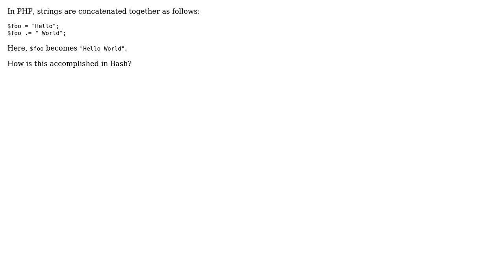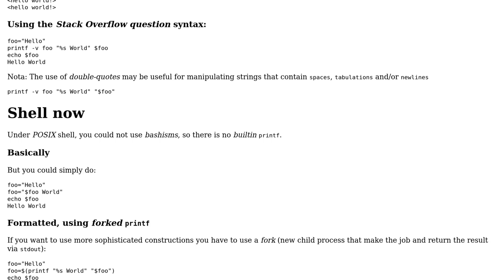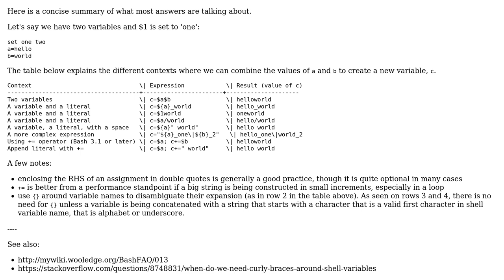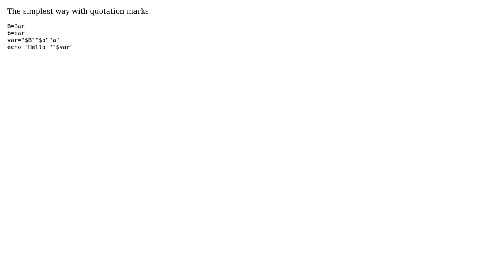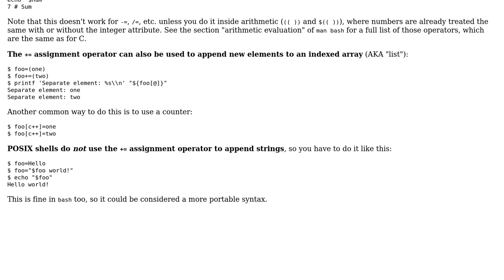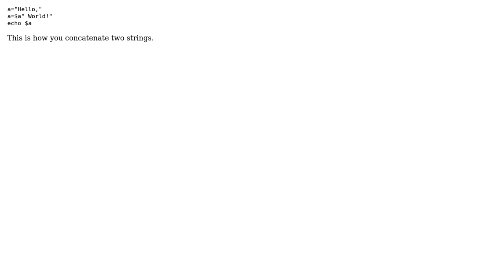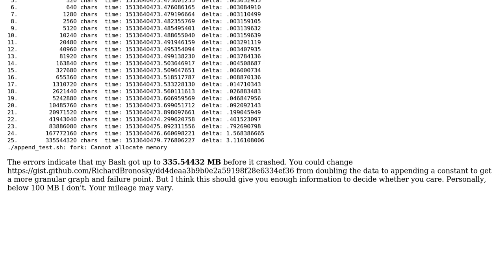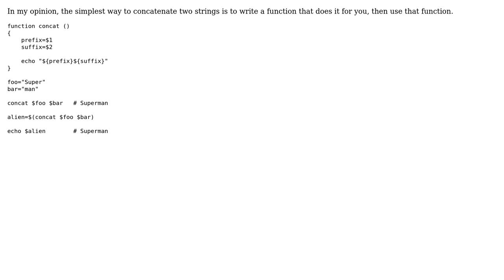How to concatenate string variables in Bash? (30 Solutions!!)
How to concatenate string variables in Bash?

With thanks & praise to God, and with thanks to the many people who have made this project possible! | Content (except music & images) licensed under CC BY-SA | Music | Images & others | With thanks to user vinothkr user userend user user2800471 user Tiys user thkala user Strawberry user simibac user orkoden user nonopolarity user Nick Tsai user Marty user mariana soffer user Louis-Felix user jcarballo user hari user F. Hauri - Give Up GitHub user Dss user diogovk user dan user CommaToast user CodeNinjaPI user codeforester user codaddict user Chris Smith user Bruno Bronosky user Bohdan user betontalpfa user bcosca user Avinash Raj user Anthony Rutledge user Akseli Palen and the Stack Exchange Network Trademarks are property of their respective owners. You are responsible for your own actions.